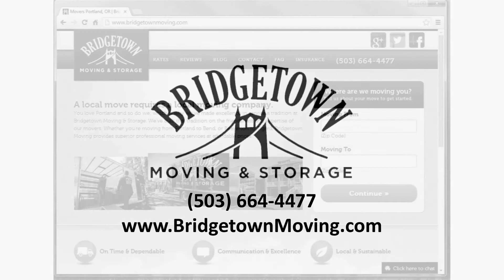Wilsonville Moving Company Wilsonville Oregon Movers Portland Area Moving Professionals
If you are looking to move in or around the Portland, Oregon or Vancouver, WA. area including Wilsonville, Tualatin,  Bridgetown Moving & Storage is here to help make your moving experience as smooth as possible.
At Bridgetown Moving & Storage excellence in service is a tradition, and we've built that tradition on the friendliness and expertise of our professional movers and treating your belongings with care.

We provide professional moving service throughout the Portland area including Portland, Wilsonville, Vancouver, Beaverton, Tigard, Lake Oswego, Milwaukie, Gresham, Tualatin, Hillsboro, West Linn, Oregon City and more - so if you are planning a move from Portland to Bend, Beaverton to Tigard or Vancouver to Lake Oswego we've got you covered.
Give the Wilsonville and Portland area professional movers at Bridgetown Moving & Storage a call at to schedule your Portland area move or visit our